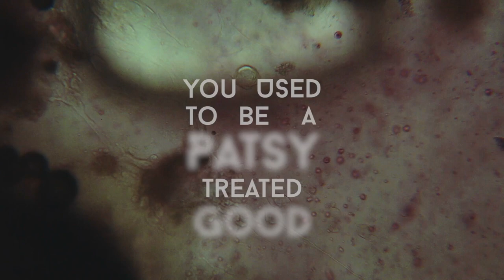Votum - Spiral [OFFICIAL LYRIC VIDEO]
Official lyric video for the track "Spiral" from the new VOTUM album :KTONIK:.

Video produced by Bartosz Sobieraj and Adam Kaczmarek

:KTONIK: was mixed by David Castillo at Ghost Ward [Katatonia, Opeth, Bloodbath] and mastered by Tony Lindgren at Fascination Street Studios [Paradise Lost, Kreator, Leprous]. The album was recoded in Hertz Studio and Prusiewicz Studio.